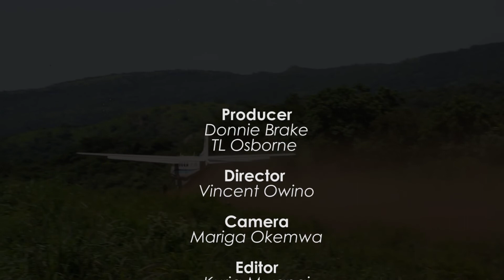SOUTH SUDAN (Boma) DOCUMENTARY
This is a captivating story about Boma as told by TL Osborne Mariga, one of the pioneer missionaries with SEA-Partners and part of the team that laid the foundation for evangelism in the Boma region of South-Sudan.